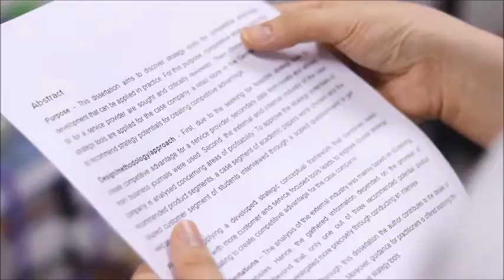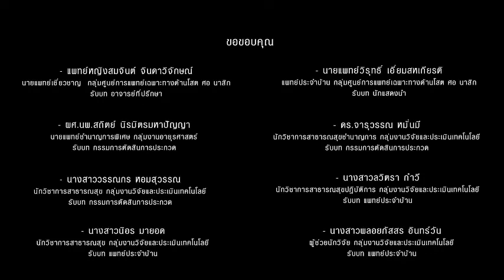การประกวดผลงานวิจัยสำหรับแพทย์ประจำบ้าน / ต่อยอด [Ads.งานประชุมวิชาการ รพ.ราชวิถี]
โรงพยาบาลราชวิถี กรมการแพทย์ กำหนดจัดงานประชุมวิชาการ ครั้งที่ 30 ประจำปี 2562 ในหัวข้อ

"The best for the most reform to smart hospital"

ณ ห้องประชุม ชั้น 11 และ 12 อาคารเฉลิมพระเกียรติฯ โรงพยาบาลราชวิถี

สนใจลงทะเบียนได้ที่ เว็บไซต์ โดยไม่เสียค่าใช้จ่ายใดๆ ทั้งสิ้น